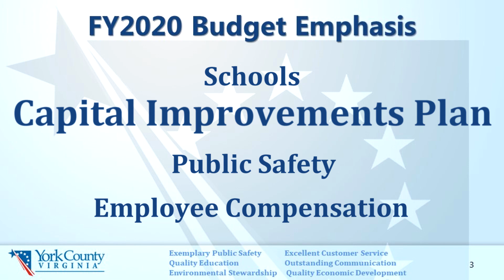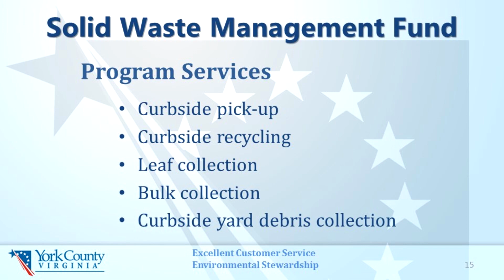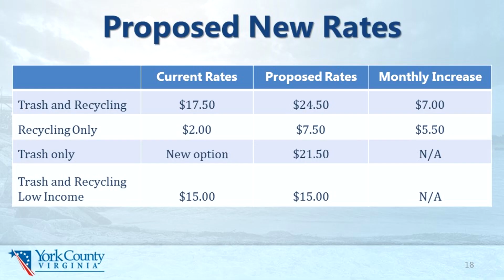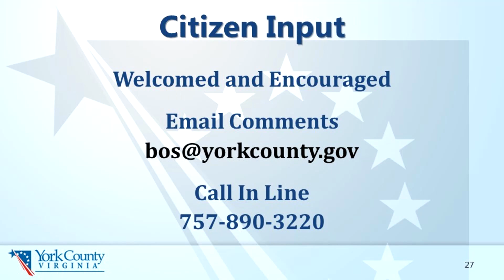FY2020 Budget - After the Presentation